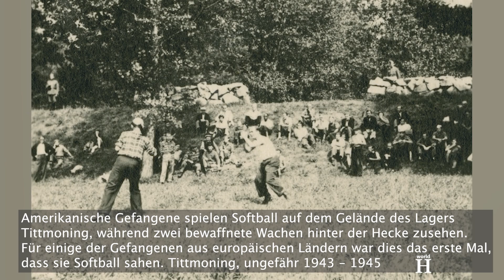Folter und Morde der Nazis an Schwarzen Menschen - Nazi-Deutschland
Im nahe gelegenen Konzentrationslager Dachau, wie auch in anderen Lagern im deutsch besetzten Europa, galten die Regeln der Genfer Konventionen jedoch nicht. Dort wurden die Gefangenen brutal als Zwangsarbeiter ausgebeutet, und viele starben an Erschöpfung, Hunger und anderen unmenschlichen Bedingungen.
Den Schwarzen, die im Zweiten Weltkrieg als Angehörige der alliierten Streitkräfte gegen Nazideutschland kämpften und gefangen genommen wurden, erging es weitaus schlechter als denjenigen in zivilen Internierungslagern. Schwarze Kriegsgefangene wurden von den deutschen Militärs, die sich nicht an die Bestimmungen der Genfer Konvention hielten, eingesperrt und misshandelt. Schwarze Soldaten der amerikanischen, französischen und britischen Armee wurden bei Bauarbeiten zu Tode geschunden oder starben an den Folgen von Misshandlungen in Konzentrations- oder Kriegsgefangenenlagern. Andere wurden nie inhaftiert, sondern sofort von der SS oder der Gestapo ermordet.
Trotz der Rassentrennung, dienten während des Zweiten Weltkriegs mehr als eine Million Afroamerikaner in den US-Streitkräften. Einer von ihnen war Benjamin O. Davis Jr.
Während des Zweiten Weltkriegs war Davis Kommandeur der 99th Fighter Squadron und der 332nd Fighter Group, die Bomber bei Luftkampfeinsätzen über Europa begleiteten. Davis flog sechzig Einsätze in Mustang-Kampfflugzeugen und war einer der ersten afro-amerikanischen Piloten, die im Kampf eingesetzt wurden. Davis überlebte den Krieg und wurde der erste afro-amerikanische Brigadegeneral in der US-Luftwaffe.
Einige afro-amerikanische Angehörige der US-Streitkräfte waren Befreier und Zeugen der Gräueltaten der Nazis. In den Lagern fanden sie Berge von nichtbegrabenen Leichen und Baracken voller toter und sterbender Gefangener. Nach Monaten und Jahren der Misshandlung, des Verhungerns und der Zwangsarbeit benötigten die wenigen überlebenden Häftlinge sofortige Hilfe.
Ein solcher Zeuge der Nazi-Gräueltaten war Leon Bass, ein afroamerikanischer Soldat, der im April 1945 zu den US-Truppen gehörte, die das Konzentrationslager Buchenwald befreiten.
Leon Bass sagte später: " Von dem Tag an, an dem ich durch die Tore des Konzentrationslagers Buchenwald ging und sah, was ich sah, kann ich nicht mehr sagen, dass ich gefühllos gegenüber menschlichem Leben bin. Als ich im April 1945 durch diese Tore ging, war ich völlig unvorbereitet auf das, was ich sah. Und ich sah, was ich heute als wandelnde Tote bezeichne.
Ich sah dort Menschen, die geschlagen, ausgehungert, gefoltert und so misshandelt worden waren, dass sie nur noch menschliche Skelette waren. Sie waren nur noch Haut und Knochen und hatten diese Skelettgesichter mit den tiefliegenden Augen, und ihre Köpfe waren glatt rasiert. Und sie standen da und hielten sich aneinander fest, und sie waren so dünn. Und ich? Ich sagte zu mir: ‚Mein Gott, was ist das? Das ist eine Art Wahnsinn! Wer sind diese Leute? Was haben sie getan, das so falsch war?‘ Und da fand ich heraus, dass sie Juden waren, Zigeuner, einige waren Zeugen Jehovas, sie waren Gewerkschafter, sie waren Kommunisten, sie waren Homosexuelle. Es gab so viele verschiedene Gruppen, die von den Nazis in diesem Lager untergebracht wurden. Und was haben die Nazis als Maßstab dafür genommen, wer dort hinkommen sollte? Sie sagten, dass die Menschen, die nicht gut genug waren, die Menschen, die minderwertig waren, dass sie ausgesondert werden konnten. – Sie sehen also, was ich meine? Segregation, Rassismus, kann zum Schlimmsten führen, zu dem, was ich in Buchenwald gesehen habe."
Mit Ausnahme der weißen Offiziere bestand das 183rd Engineer Combat Battalion, dem Leon Bass angehörte, ausschließlich aus Schwarzen Soldaten.
Nachdem sie weltweit für die Freiheit gekämpft und die Demokratie verteidigt hatten, kehrten die afro-amerikanischen Soldaten 1945 nach Hause zurück und sahen sich mit den immer noch bestehenden Vorurteilen und immer noch gültigen "Jim-Crow-Gesetzen" konfrontiert, die die Apartheid legalisierten.
Die Rassentrennung in den Streitkräften der Vereinigten Staaten wurde erst 1948 offiziell aufgehoben.